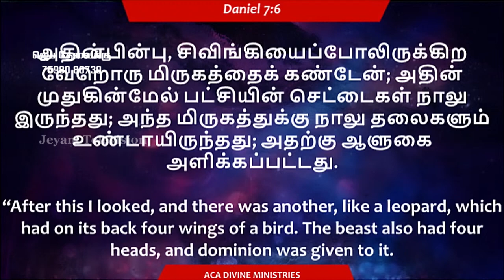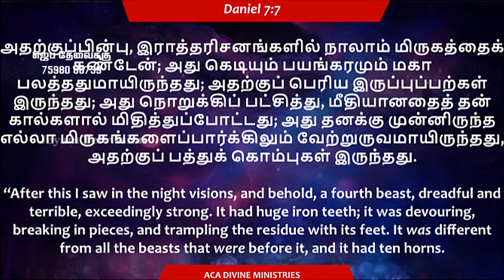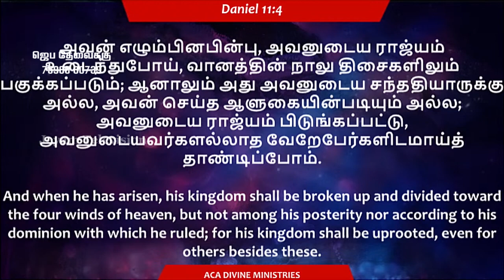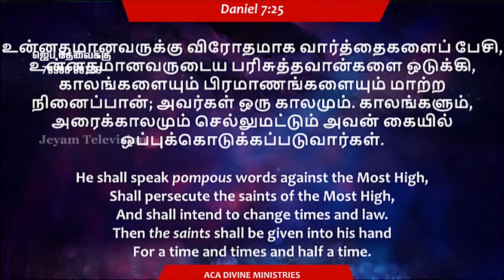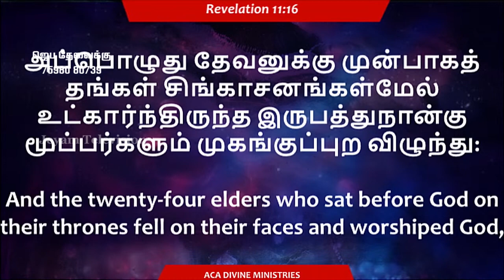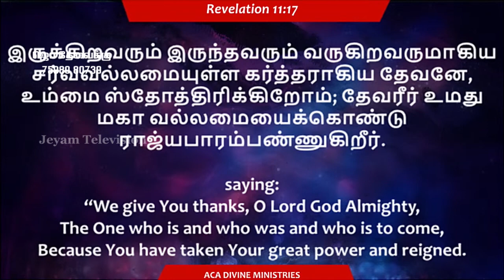Epi-66 | Pastor.Rolance Joshua | ACA Divine Ministries | Jeyam Tv